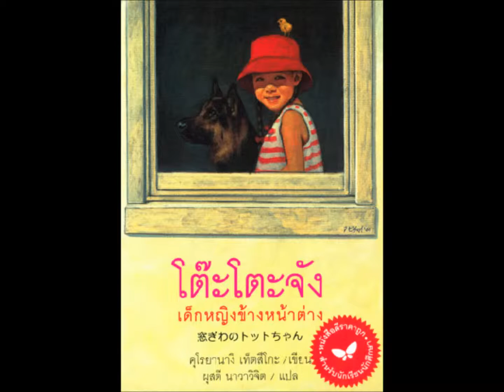Totto Chan The Little Girl at the Window Chapter 69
โต๊ะโตะจัง เด็กหญิงข้างหน้าต่าง บทที่ 69